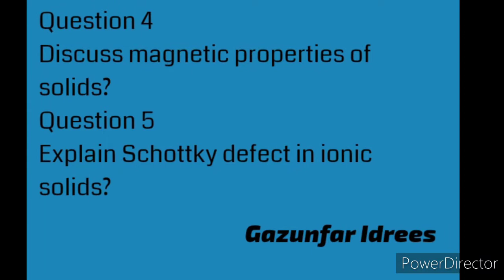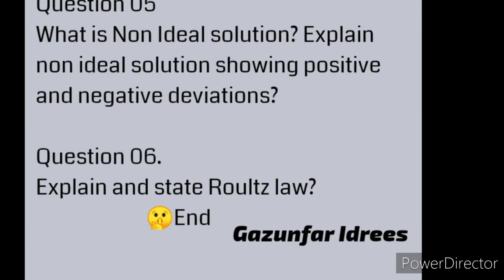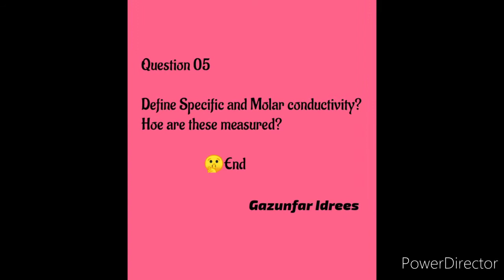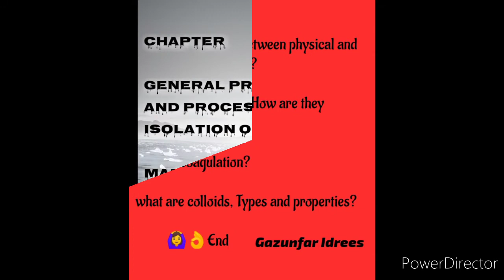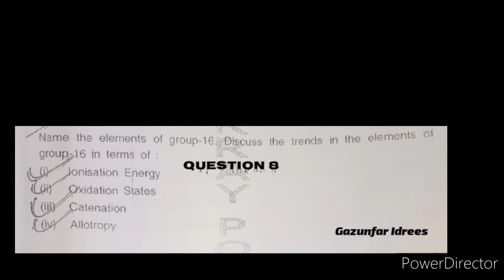Most important Questions of chemistry class 12th|JKBOSE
The purpose of this channel is as following.

1.passionate of teaching Especially biology. (A-Z)
2.positive vibes.
3.character building.
4.Sharing my own experiences in words
5.Beauty of nature vlogs.
6.Motivational  stories.
7.All important Researches.
8.Facts check.
9 how to read Human behavior.
10.Questions and its answers (Reducing myths)
11.Jkedu updates
More to come
Be in touch and keep supporting.

Most important questions of physics class 12th

Thoughts for healing the stress soul
 👇👇👇👇👇👇👇👇link

You can connect me on Instagram
@Gazunfar Idrees
On FB as
@Gazunfar Idrees Quotes